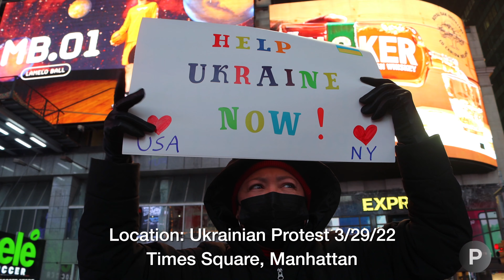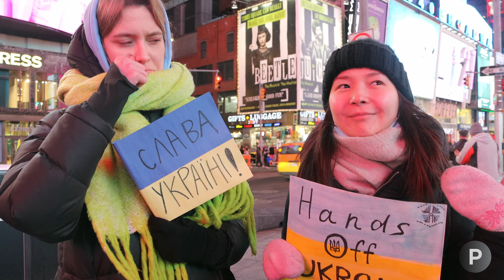Documenting the 5 Boroughs - Ukraine Vs Russia Protest Recap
On February 24th 2022, Russia invaded Ukraine, sparking international controversy and protests from around the world. We attended a pro-Ukrainian protest shortly after to document the opinions of NYC inhabitants affected by the crisis.